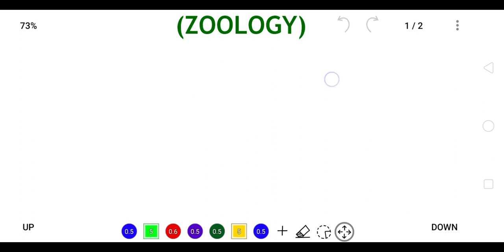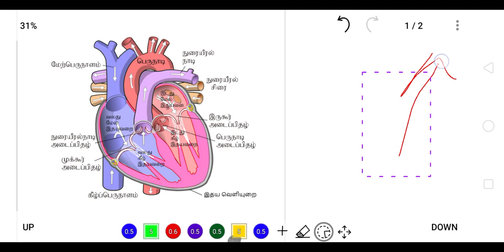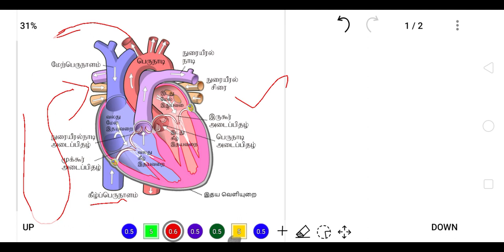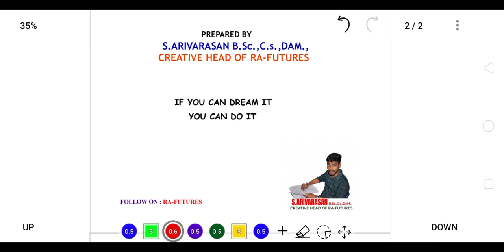SI/PC CLASS | SCIENCE HEART | SI PC STUDY MATERIAL | SUB INSPECTOR | POLICE | TNUSRB | Ra-Futures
Tamilnadu Uniform Service Requirement Board Announced, All aspirants use the TNUSRB requirement, This Video has been Sub Inspector exam preparation. All students Don't Miss it this Online class, all are use it for the video.
  thanks,
    - Ra-Futures